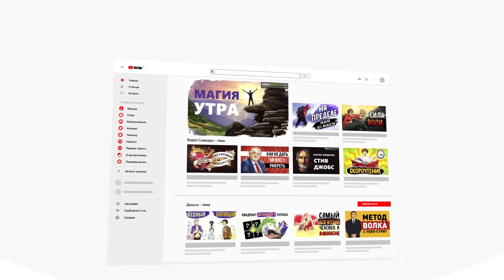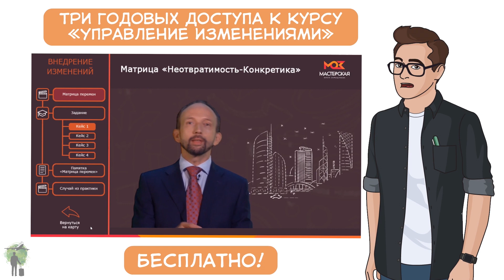«Матрица Перемен». Часть 2. Олег Замышляев | Саммари ®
📗 Саммари на книгу Олега Замышляева «Матрица Перемен. Как повысить эффективность изменений в компании». Часть 2

🗂 Оглавление:
0:00 Введение
0:35 Инсайт 3. Сопротивление изменениям неизбежно – важно понять его причины, чтобы справиться с ними
4:15 Розыгрыш авторского курса «Управление изменениями»

📝 О книге
▪️ Жизнь - это всегда перемены. Любая компания в процессе развития сталкивается с необходимостью изменений, но нередко попытки их внедрения разбиваются о неприятие со стороны сотрудников. Если руководитель дорожит профессионалами, работающими в его компании, его естественным желанием будет провести перемены максимально безболезненно для коллектива. О том, какими способами это можно сделать, и идет речь в книге Олега Замышляева. Вы узнаете, как правильно сообщить персоналу о грядущих изменениях, как использовать возможное сопротивление на пользу проекту, на что следует обратить внимание в тех или иных случаях и как научиться определять, какие именно перемены происходят в компании.

👨‍🎓 Кто написал книгу?
▪️ Олег Замышляев - директор и основатель компании "Мастерская Олега Замышляева", которая уже больше десяти лет занимается корпоративным обучением. Разработанная ею концепция управления переменами помогает сотрудникам быть эффективными в процессе внедрения любых изменений.